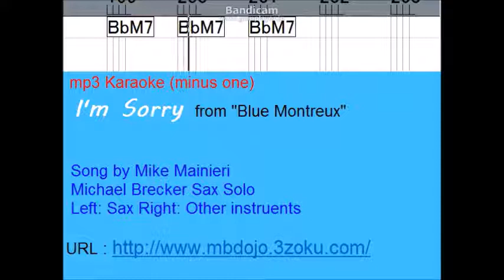I'm Sorry - Blue Montreux - Michael Brecker's Sax Karaoke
Beautiful ballad by Mike Mainieri
Take your sax and play !   Left=sax, Right=Others
The chord is written in C.